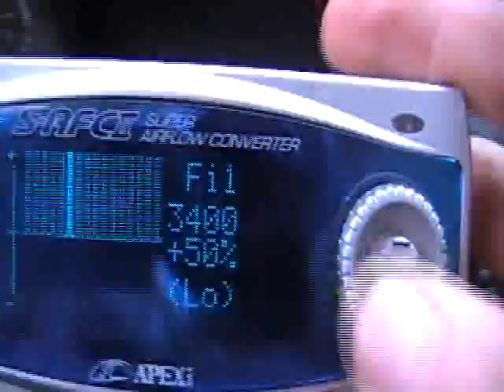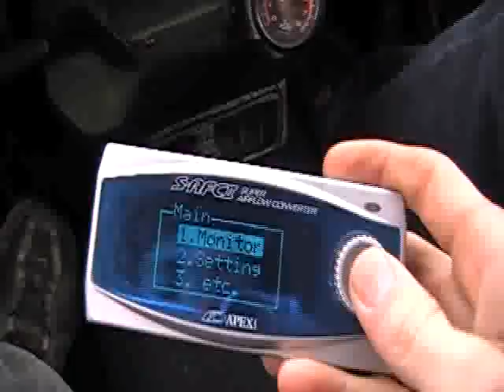Ka24de-t Datsun 510 Drive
The car idles great.
It is on the stock ecu, with the 550 injectors, and  q45 maf. The settings are at +50 and it still goes lean under any load.

Turbonetics 50 trim ball bearing turbo
Precision 550cc injectors, enthalpy tuned ecu.
q45 maf
jgs diy log manifold, wastegate, downpipe.
Aem wideband
Vdo boost gauge